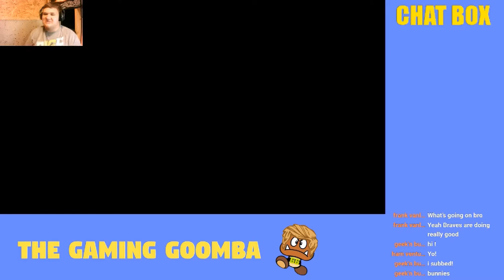After I Broke His Heart 7 Years Ago l This Is How I Fixed It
After 7 LONG years, you will NOT want to miss this! I found my biggest Hamamaniac from back in the day. This all started on a live stream. I found out that I broke his heart seven years ago when I denied his comment for a collab. This time I accepted the request and boy did we fun making this collab! This was one of the coolest experiences ever! It's not everyday that you fly someone in from Georgia to make a video! We had a good time and established a great friendship. Make sure to check out the videos on vanburen20 and The Gaming Goomba that relate to this trip as well!

MY GEAR;
Camera: Nikon DSLR 5100 *